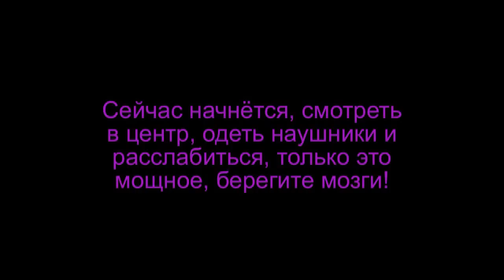LSD simulator!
Ярко и красочно, но только для тех, у кого с головой нет проблем, а то мощная очень вещь, предупреждаю, что сильное очень.
Brightly and colourfully, but only for who with the head has no problems, and that powerful very much a thing, I warn that strong very much.